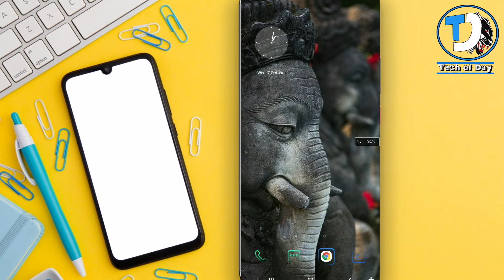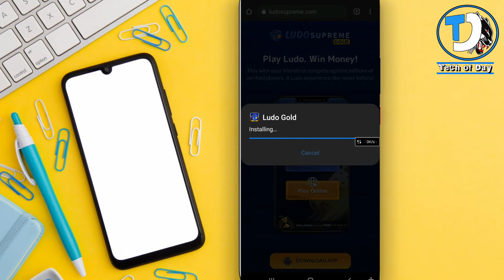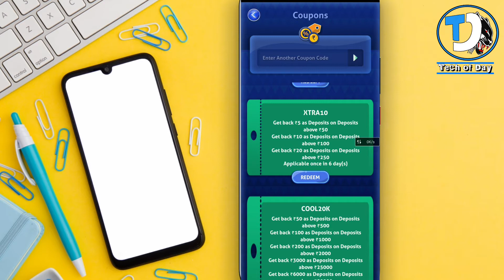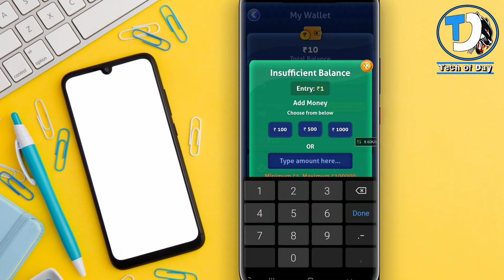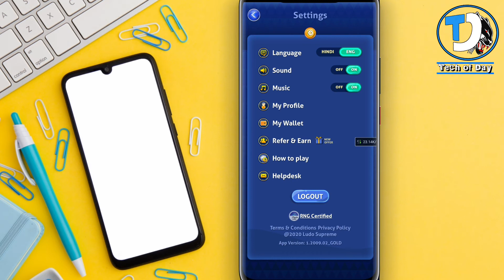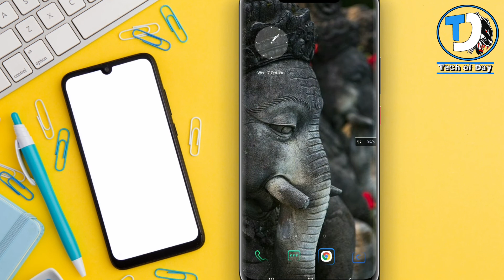Play Ludo and earn money online without investment ||लुडो खेलकर हर रोज ₹1000 Paytm cash कैसे कमाए! !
like Karna
    aur nahi ayegi to comment karke jarur batana ki.
    Mai kya
    galti Keya hu taki next video me Mai galti Ko
    sahi
    karu aur

    pasand
    bell
    notification Ko bhi on kare taki aise hi videos ap.

        sound☆